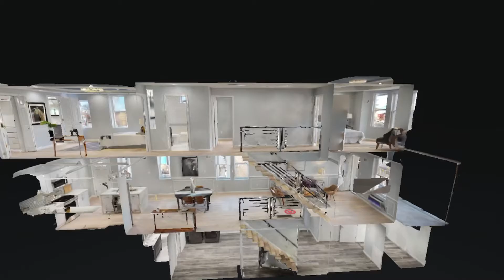22xx Mifflin st